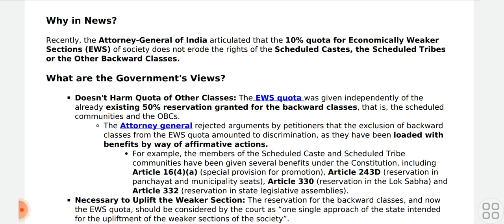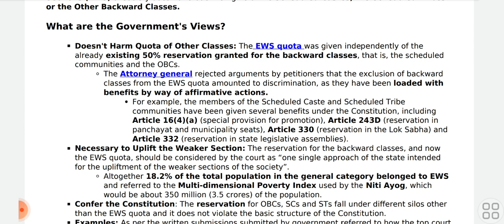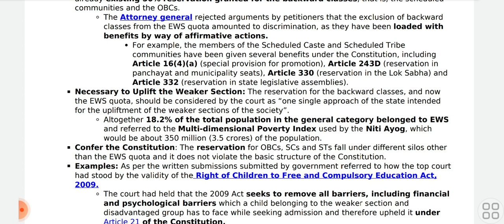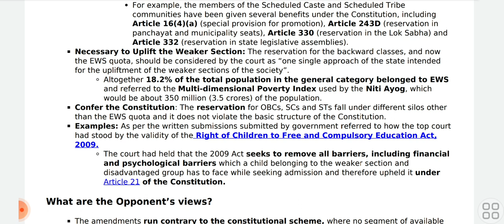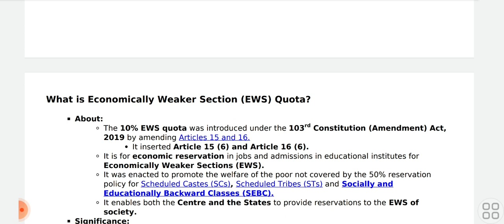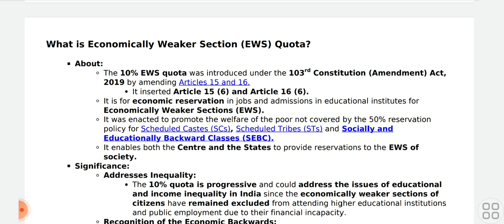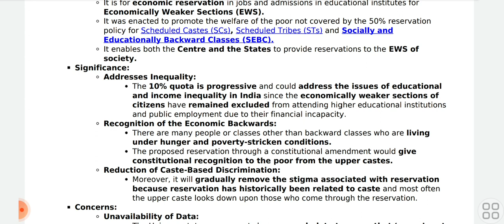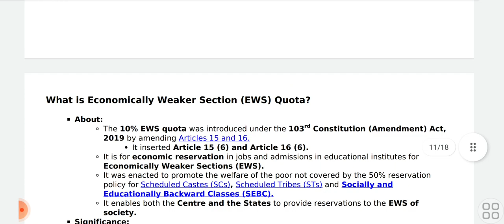Talk On EWS| Also on Sc , St | Commented By Attorney General Of India | recent update on EWS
reservation update
# EWS update
Attorney General Of India